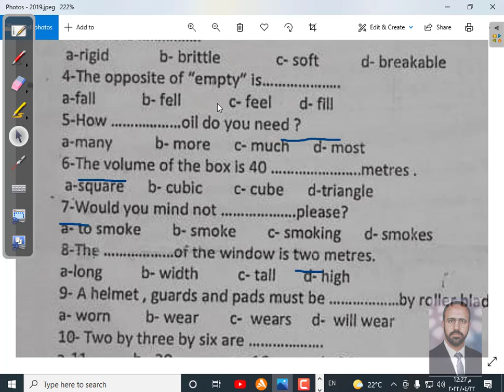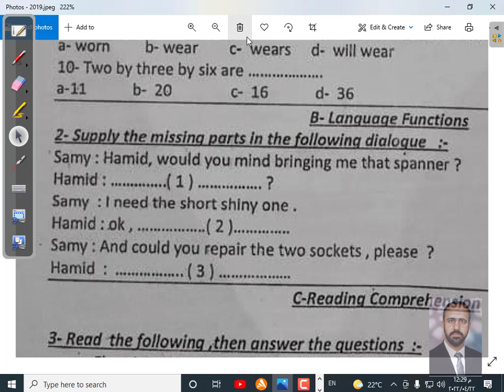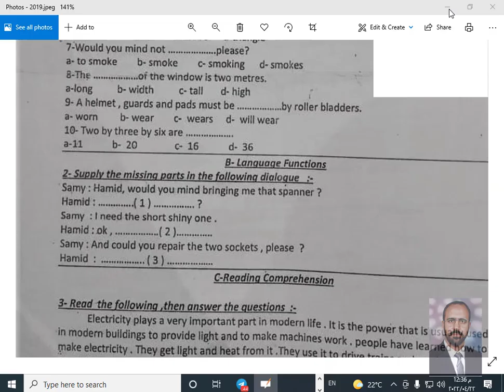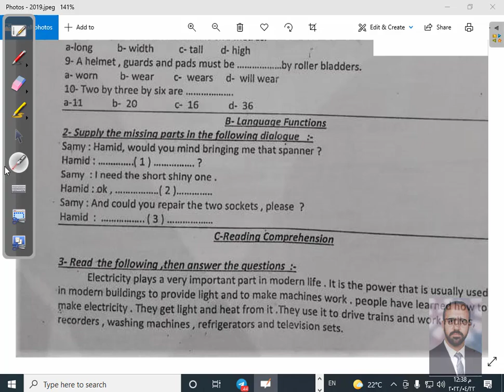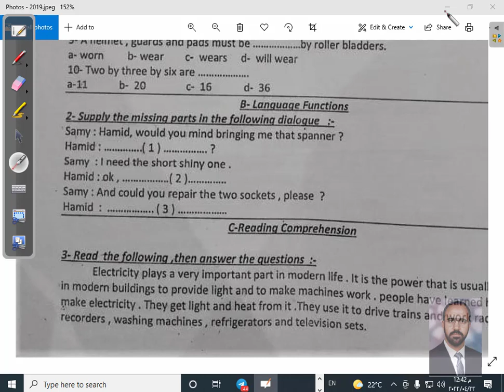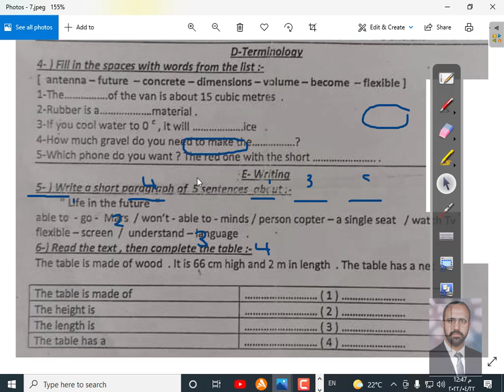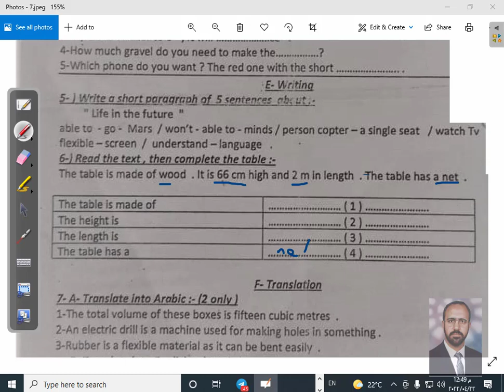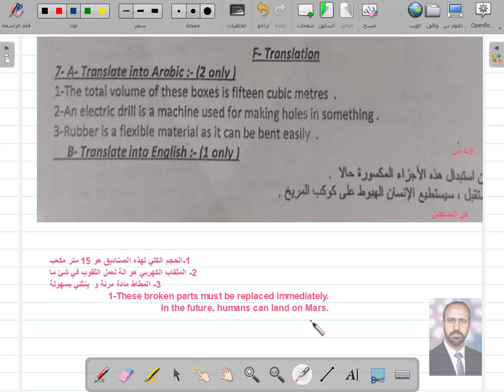انجليزي أولى ثانوي صناعي.حل امتحان ترم ثاني